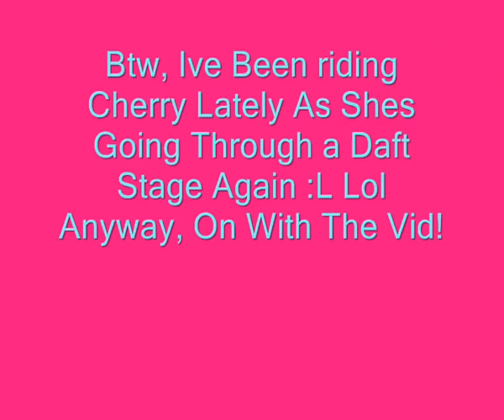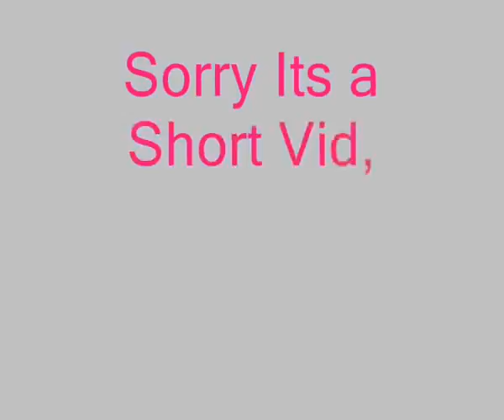Jumping&Randoms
Me, Violet, Cherry & Rosie :D Having Fun :P